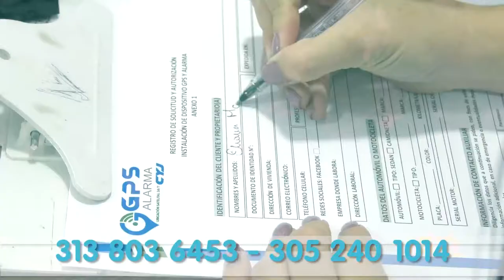POLICÍA INCAUTA CELULARES Y SIMCARDS ROBADOS EN VALLEDUPAR